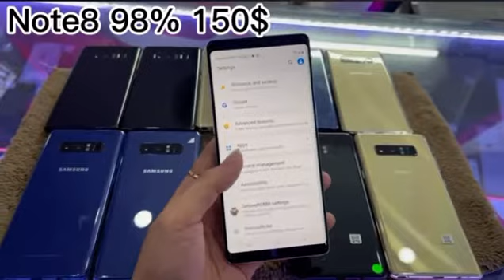មកដល់ហើយ🔥Note8 ram6G 98% 150$ ធូរថ្លៃហើយការប្រើប្រាសវិញអេមមែនទែន😍❤️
Note8 ram6G 98% 150$
🚛🚛🚛🚛🚛ផ្ញេីរបាន25ខេត្តក្រុង🚛🚛🚛🚛🚛
🤝🤝ទិញដាច់ក៏បាន​ | រំលស់ជាមួយ ÆON ក៏បាន​
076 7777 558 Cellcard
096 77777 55 Smart (Telegram)
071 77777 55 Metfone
Smart phone
Phone